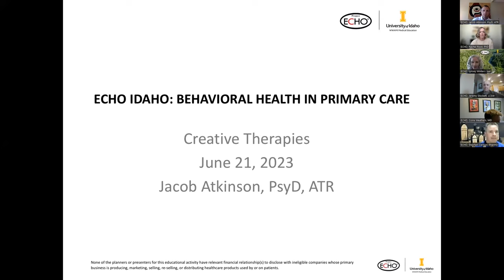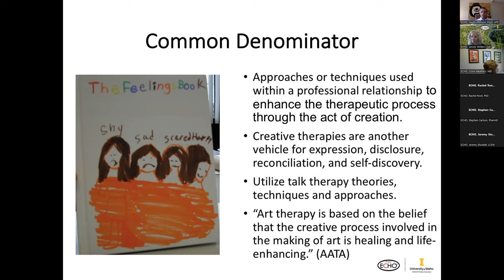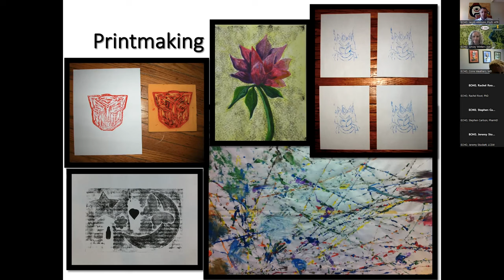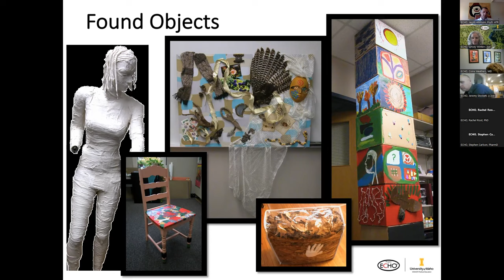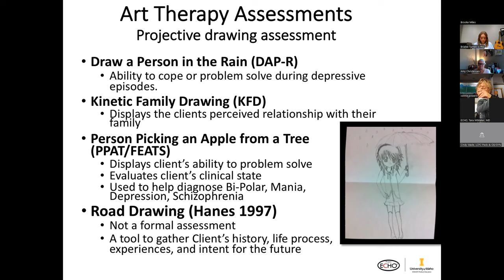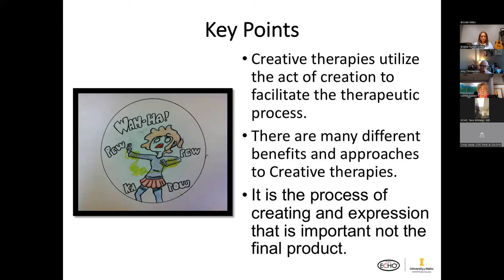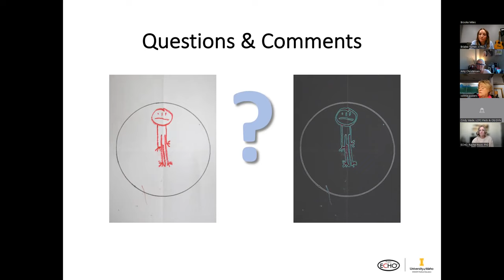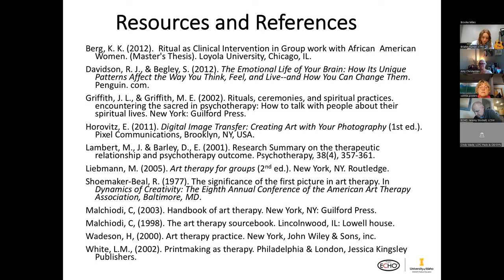Creative Therapies - 06/21/2023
Creative Therapies | Jacob Atkinson, PsyD, ATR | 06/21/2023